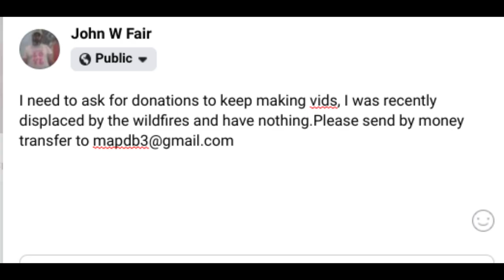Grazing Bull Elk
Being homeless right now is not easy, please send donations to I need to winterize my camp and need donations for supplies and tarps.